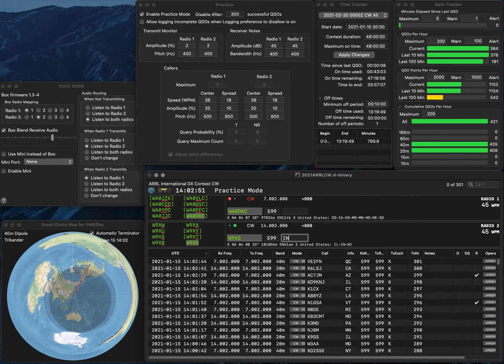20210115 2BSIQ practice for ARRLCW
Two errors due to hastiness... Rate was quite bad. Too sleepy and slept so many times.